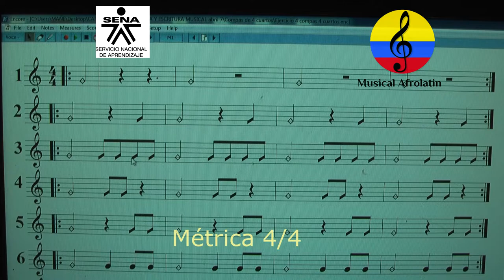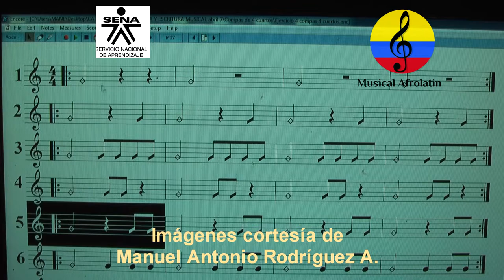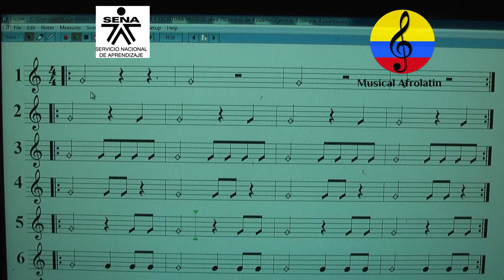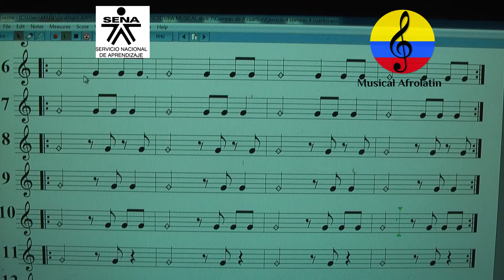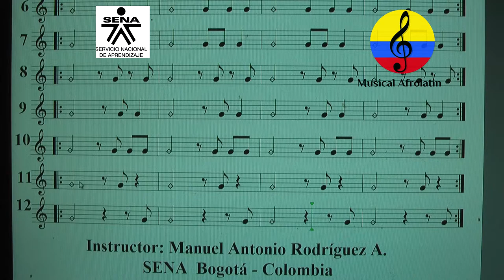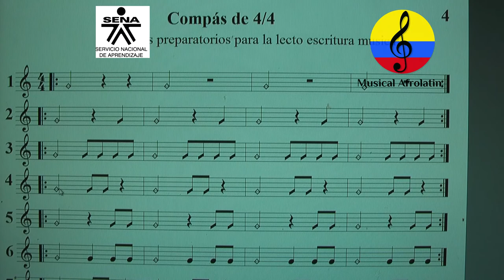Solfeo rítmico, compás 4/4. IV, Parte 68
Imágenes de las orientaciones pedagógicas del curso ejecución de la guitarra funcional, impartidas por el instructor SENA, Manuel Antonio Rodríguez Arroyo  en la ciudad de Bogotá (Colombia).
En este video se apreciará un ejercicio de solfeo rítmico en compás de 4/4.
Curso teórico práctico orientado a la práctica vocal e instrumental.